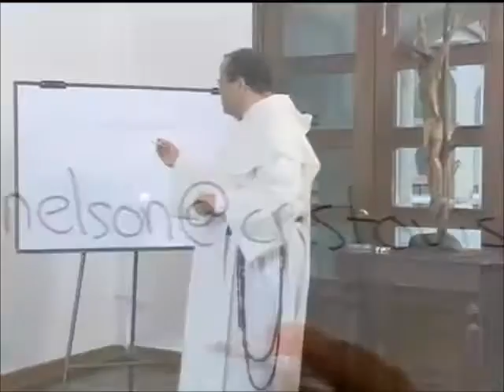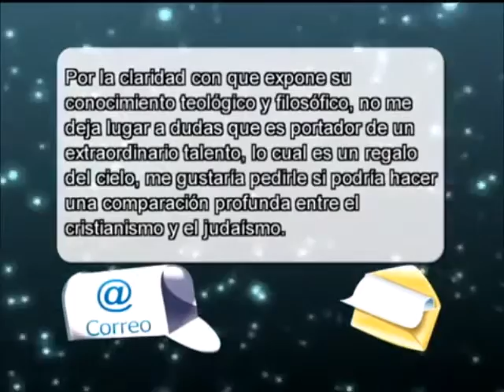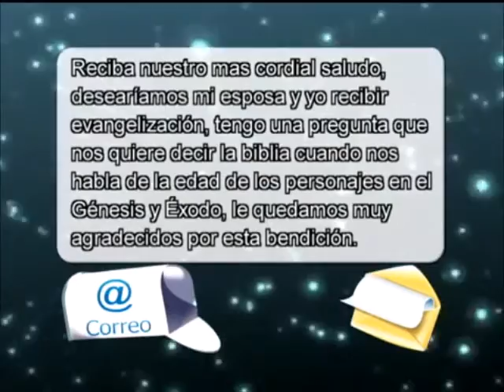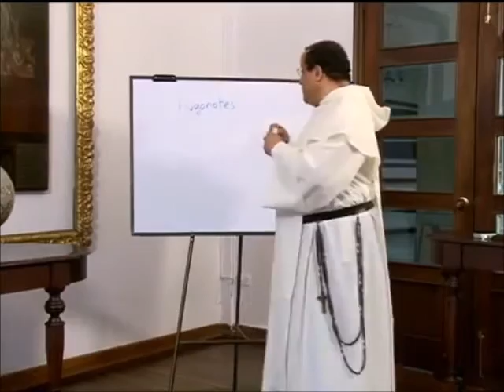ALTABLERO con FRAY NELSON, Serie 11, Cap. 02 de 13, Venciendo prejuicios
Capítulo 2: Venciendo prejuicios

Un prejuicio es una barrera al conocimiento porque implica imponer lo que uno cree que sabe por encima de lo que podría aprender.